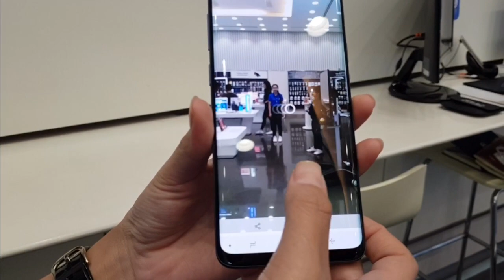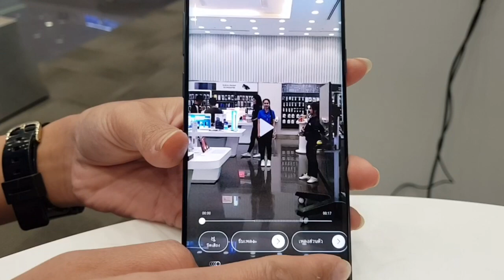การถ่ายภาพ ช้าๆด้วยโหมด Super Slow mo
การถ่ายภาพโหมด Super Slow mo แนะนำให้ถ่ายที่มีแสงเเพียงพอ หรือแสงจากหลอดไฟ อาจทำให้ภาพกะพริบ

S8 S8+  Note8อัฟ ซอฟแวร์แล้ว S9 S9+ Note9